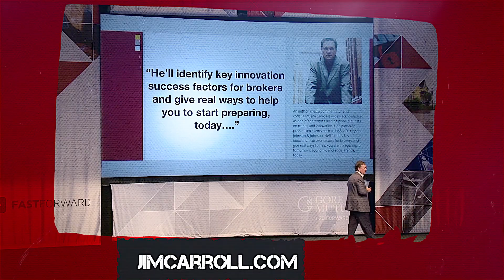Innovation and Growth Strategies with Futurist Jim Carroll